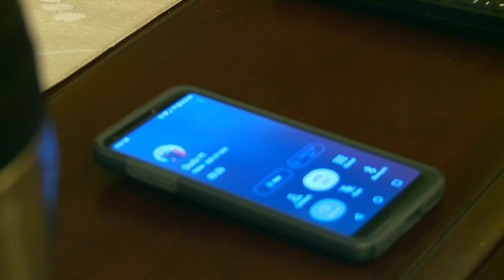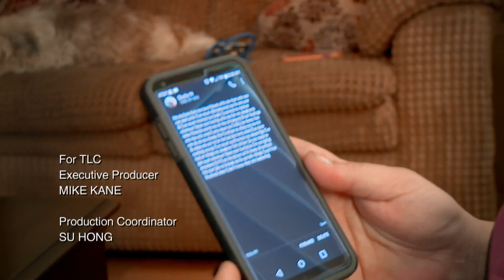Shelly e mãe de McKayla brigam por causa de chá de bebê | Avós de Primeira Viagem | TLC Brasil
A mãe da McKayla quer fazer um chá de bebê junta com ela mas sua avó e Shelly não gostaram da ideia.